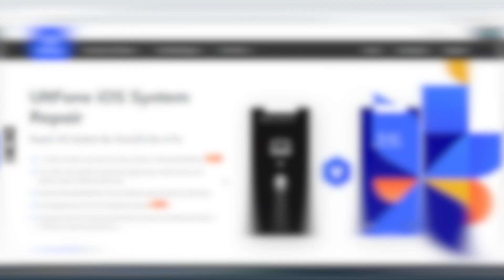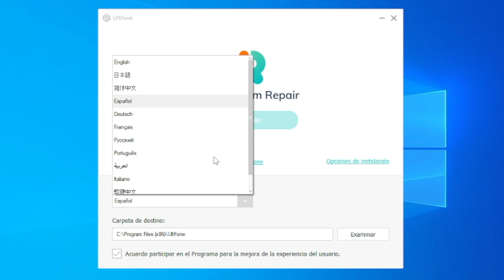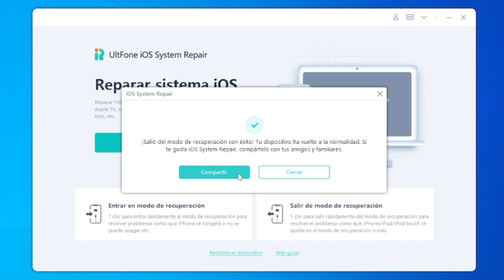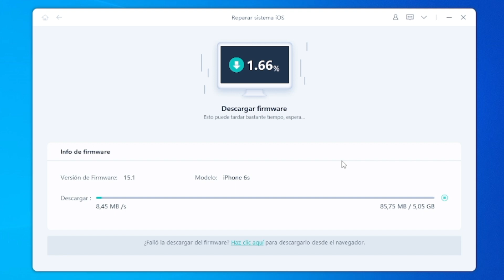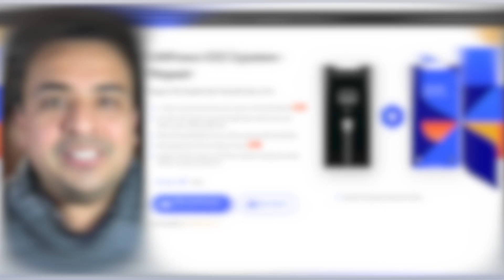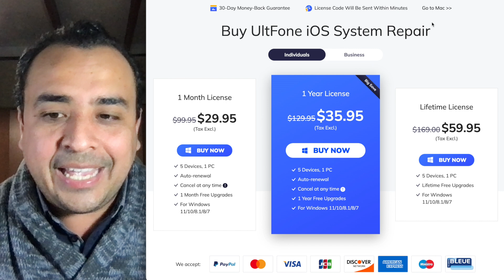REPARACIÓN SEGURA 🎁 ¿CÓMO SALIR DEL MODO RECUPERACIÓN EN TU iPHONE O iPAD?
⬇️ Descarga gratuita UltFone iOS System Repair ) para arreglar el iPhone atrapado en el Modo de Recuperación después de la actualización de iOS 15.